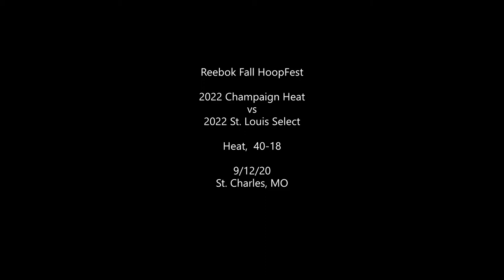2022 Heat vs 2022 St Louis Select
Check out 2022 Champaign Heat vs 2022 St. Louis Select at the Reebok Fall Hoopfest Sept. 12th-13th in St. Charles, MO.